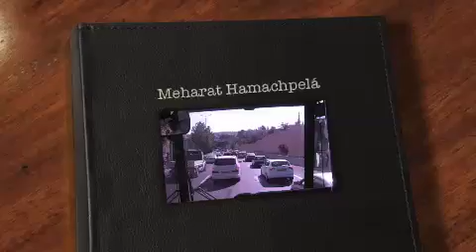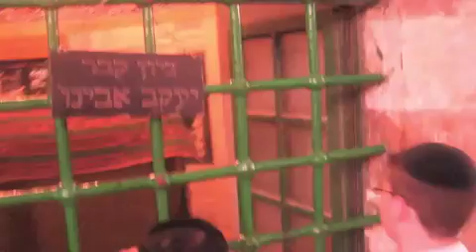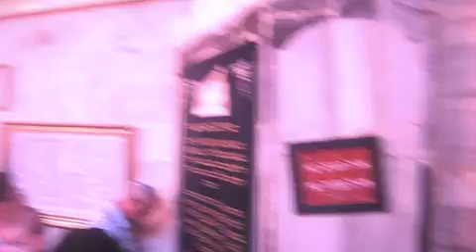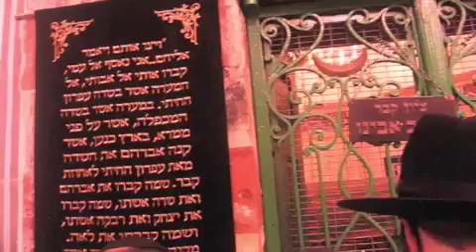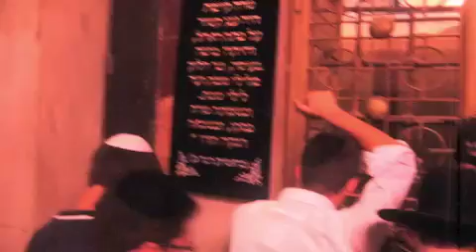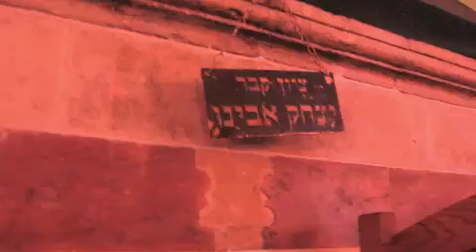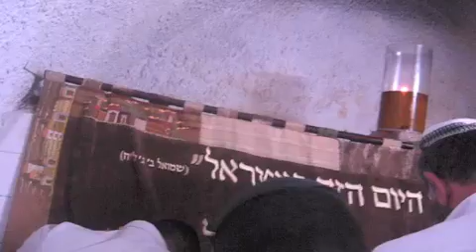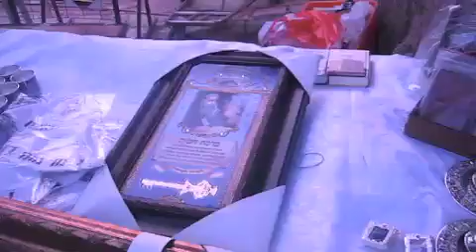Meharat Hamachpelá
Shlomo Goldfarb e Haroldo Goldfarb visitam a Meharat Hamachpelá (Tumulo de nossos Patriarcas), num dia especial onde foi permitido aos Judeus visitarem o salão onde está enterrado o Patriarca Itzhak.